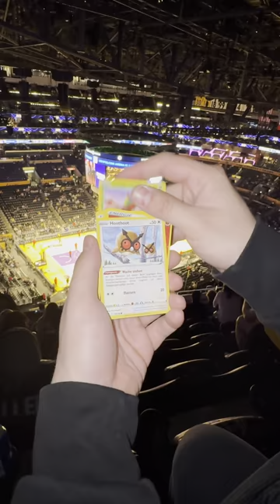Pokemon Booster bei einem Lakers Spiel in den USA??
Pokemon Booster bei einem Basketball Spiel in den USA??